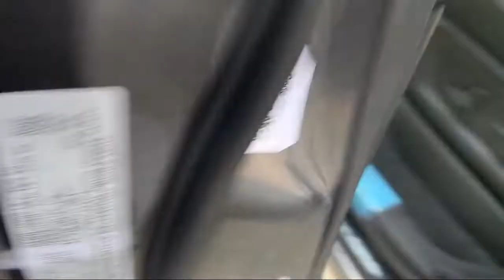2022 Ram 2500 Laramie Elk Grove Sacramento Roseville Folsom Rocklin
2022 Ram 2500 Laramie Stock Number: 66292D Vin:3C6UR5FL9NG166095.

8575 Laguna Grove Dr.